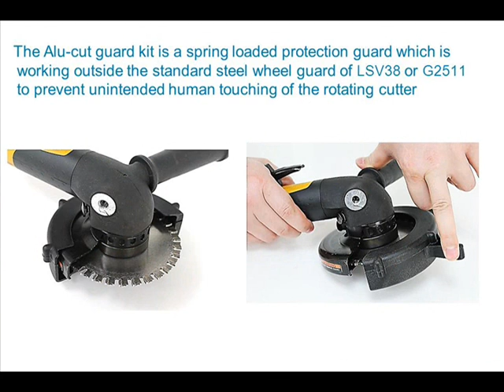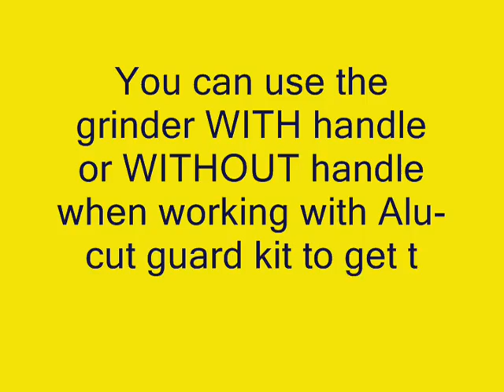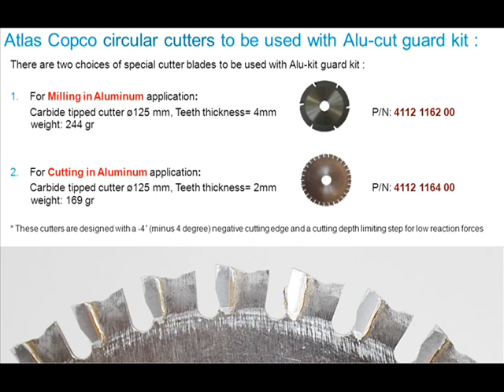Alu cut kit Training movie